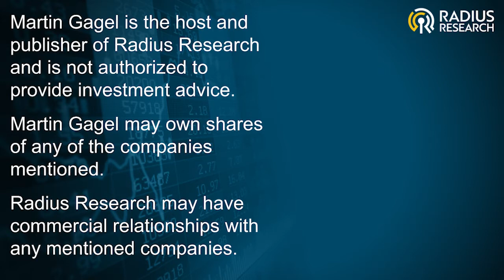UGE International (UGE) CEO Nick Blitterswyk - Q2 Business Update Record Backlog Growth & Milestones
Q2 Business Update with CEO Nick Blitterswyk
of
UGE International

UGE develops, owns, and operates commercial and community solar projects in the US and strategic markets abroad. Our distributed energy solutions deliver cheaper, cleaner energy to businesses and consumers with no upfront cost. With over 500MW of global experience, we work daily to power a more sustainable world.

TSXV:UGE OTCQB:UGEIF)
$UGE $UGE.V
UGE Stock